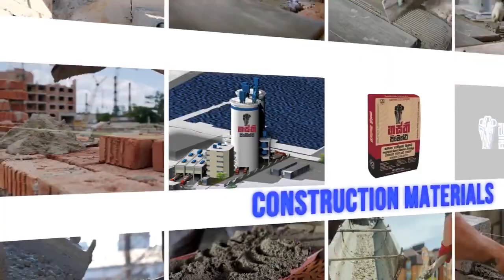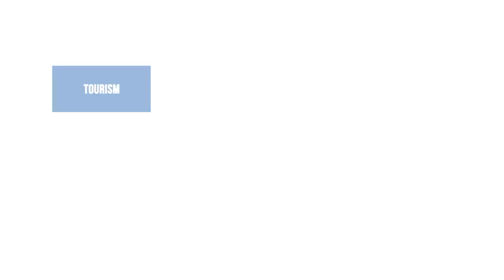MELSTACORP CORPORATE PROFILE 2021